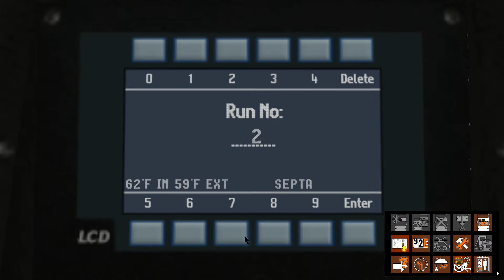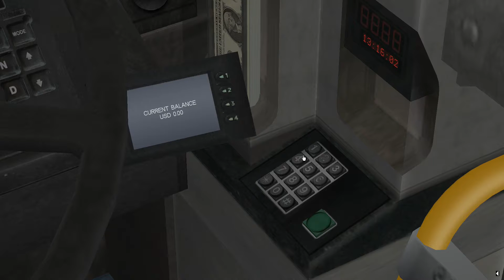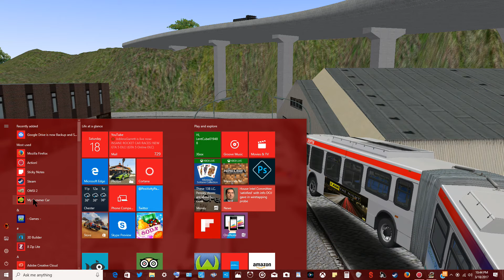Omsi 2 - Grundelphia Failure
So I Try Route 49 But The Game Spawn Me The Wrong Way So I Have To Turn A Bendy Bus Around How Can This Go Wrong...